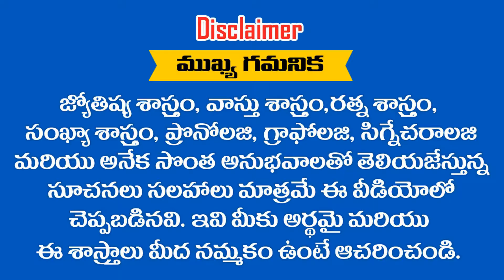GOURI అనేది మీ పేరు అయితే ఈ వీడియో చూడండి .... ?RAMM KRISH NIHAN